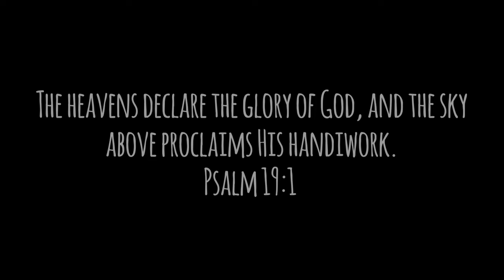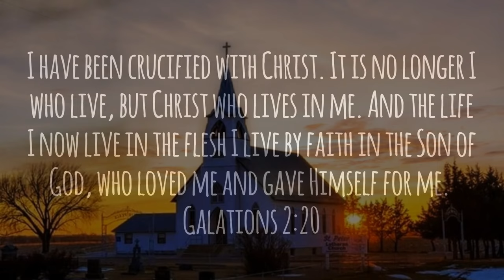George Case - You'll Never Take Him From My Heart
Jesus Christ was both fully man and God in the flesh. When Jesus was a child, king Herod tried to have him killed to remove him as a threat to his throne.  Years later Jesus was crucified on a cross in an attempt to make Him go away and bring His work on earth to an end. However, He returned three days later and His life, death, and resurrection changed history forever.
 For “I have been crucified with Christ. It is no longer I who live, but Christ Who lives in me. And the life I now live in the flesh I live by faith in the Son of God, who loved me and gave Himself for me.” Galatians 2:20
Although there are still attempts today to have Him removed in many ways, “The heavens declare the glory of God, and the sky above proclaims His handiwork.” Psalm 19:1
No matter what happens, They’ll Never Take Him from my Heart, for I am in Christ and He is in me.

You’ll Never Take Him From My Heart -  available on all music streaming services

Special Thanks to:
Matt Schwartz - Audio Engineer
Jeremy Medkiff - Stage Seven Productions LLC
Joey Baldwin - Drone Pilot/Cameraman
Matthew Case - Cameraman/co-video editor

Video Clip Credits:
Video by mohammed el kasmi from Pixabay

Music and Video Production: George Case
Background vocals: Matt Schwartz, George Case

Lyrics: You’ll Never Take Him From My Heart

V1
You say you want to take
God's name off the money that we use
We've thrown Him from the courthouse
Expelled Him from the schools
And they can outlaw all the manger scenes
Make removing Him their theme
But one thing they can count on
Is God will still be seen

Chorus 1
Cause how they gonna take down all the stars
Erase God from the sky
Hide him in the sunset
They can try try try
It's like taking down the sun
You know it can't be done
So go ahead if you're so smart
You'll never take Him from my heart
Oh no no no

V2
One nation under God
Has been divided by a wedge
Cause some they want to take His name
And erase It from the pledge
Delete Him if you dare
Oh but friend you best beware
The minute that your heart stops
It's too late to bring back prayer

Chorus 2
So go ahead and take down all the stars
You can try try try

Bridge
Two thousand years ago
They tried to make Him go away
When they nailed Him to the cross
And laid Him in a grave
On the third day He returned
Now history's confirmed
His glory will be seen
And this is what I pray they learn

Chorus 3
They're never gonna take down all the stars
Yea they can try try try